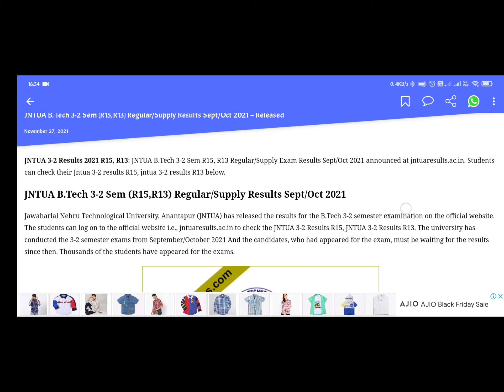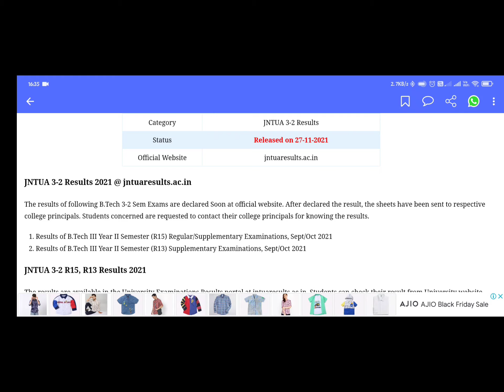JNTUA ( ANATHPUR ) BTech 3-2 Semester Regular & Supply Results Released 2021 || Edu Alerts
Edu Alerts